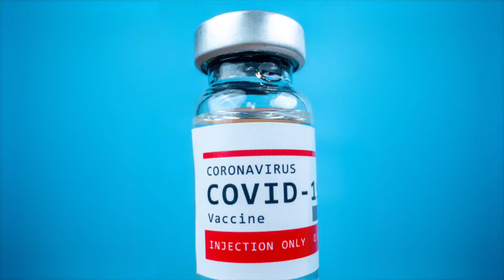La chronique éditoriale de Jean Carette (capsule 22)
Jean Carette évoque le travail collectif à opérer à la sortie de la pandémie pour des changements de nos comportements et de nos outils collectifs : pour concevoir, organiser une société renouvelée, plus adaptée et plus respectueuse de nos droits et de notre âge.